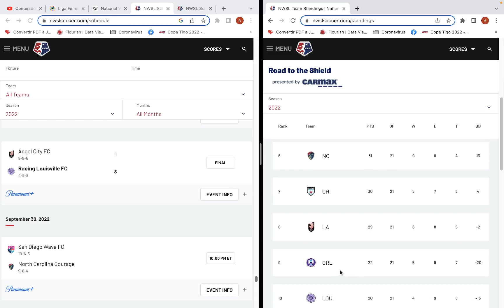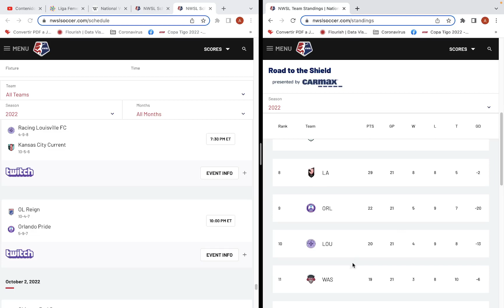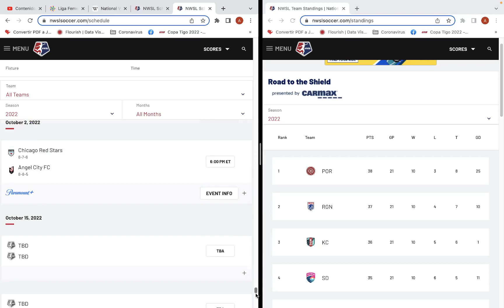National Women's Soccer League 2022, Estados Unidos, Fecha 21: Resultados, Posiciones y Siguiente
Revisamos lo que paso en la fecha 21 de la National Women's Soccer League 2022 de Estados revisar mas